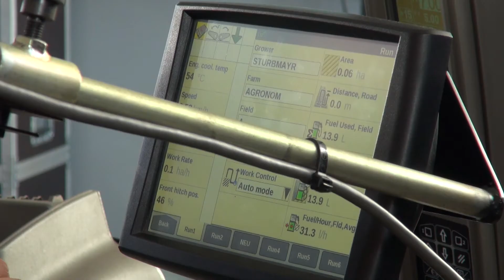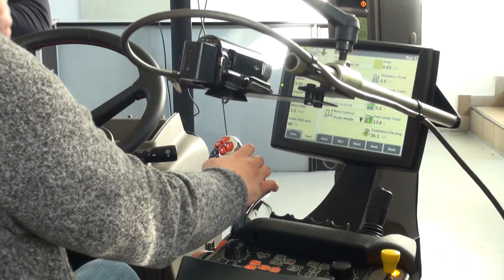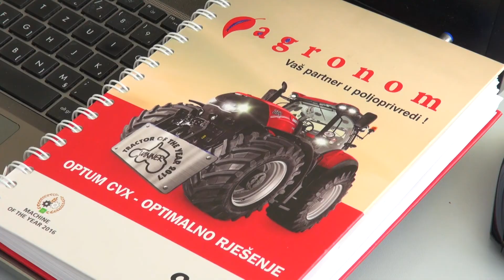Zlatno klasje: Pravilnom upotrebom mehanizacije do boljih rezultata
Kako bi iskoristili sve mogućnosti svojih strojeva i priključaka, ali i izbjegli nestručno rukovanje koje može uzrokovati oštećenja, za poljoprivrednike je bitna edukacija...